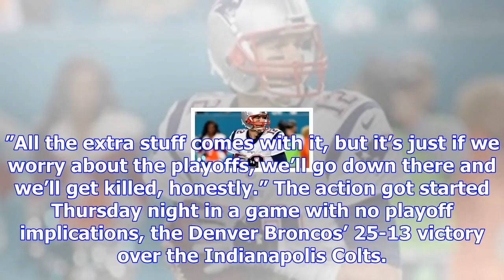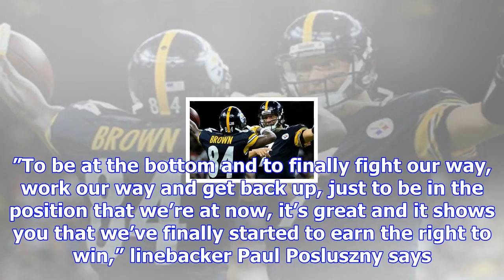Game of the millennium in pittsburgh? not quite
Shout it from the top of Mount Washington: It’s the Game of the Year! Perhaps the Game of the Decade...